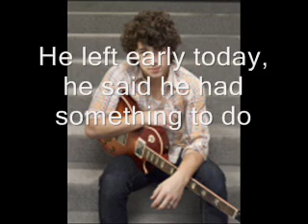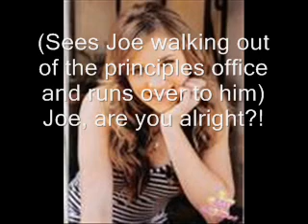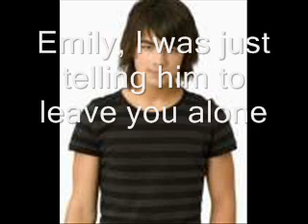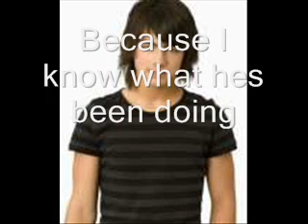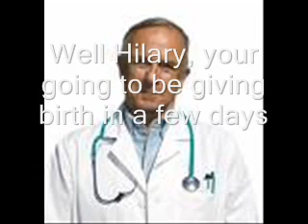A Niley Story Ep.34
COMMENNNTTT
More added tomorrowww!